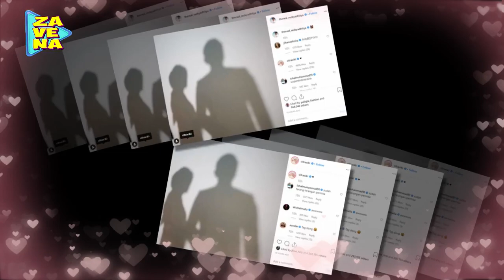Selamat | Citra Kirana dan Rezky Aditya segera menentukan hari pernikahan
Unggahan keduanya langsung dibanjiri komentar dari warganet. Tak hanya menggoda keduanya, sebagian warganet juga mendoakan Rezky Aditya dan Citra Kirana diberikan kelancaran untuk hubungan mereka ke jenjang yang lebih serius.